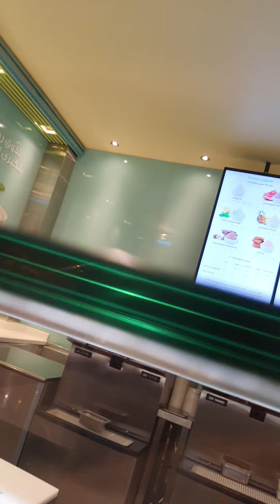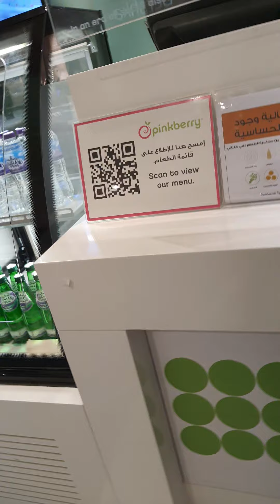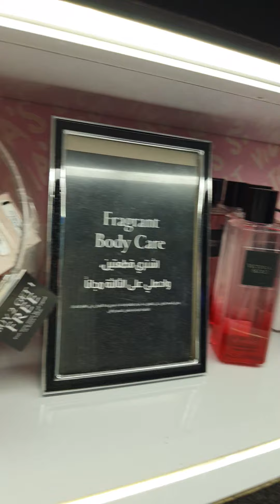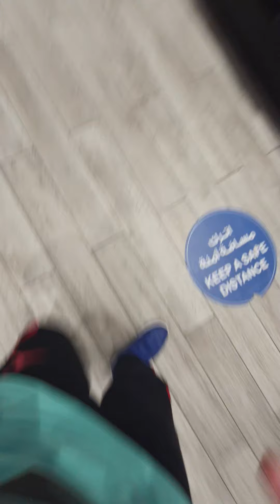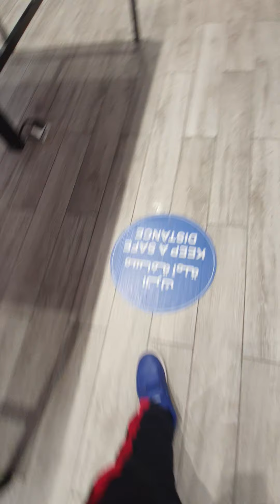part four of mall tour